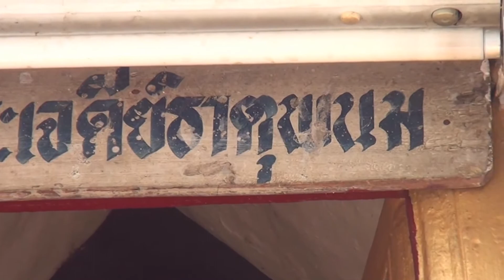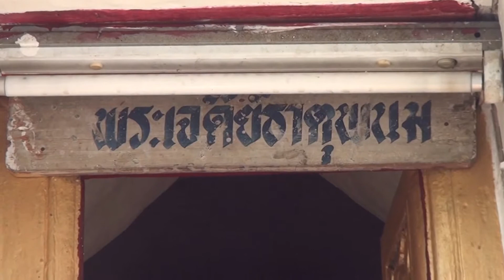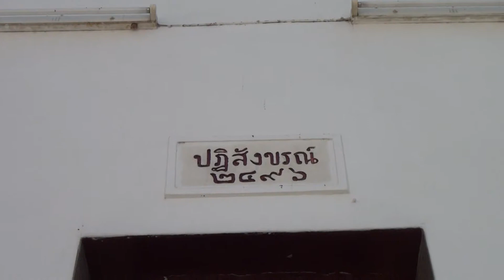ทัศนศึกษา วัดพระพุทธบาทสระบุรี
ทัศนศึกษา วัดพระพุทธบาทสระบุรี วันที่ 1 มกราคม 2557